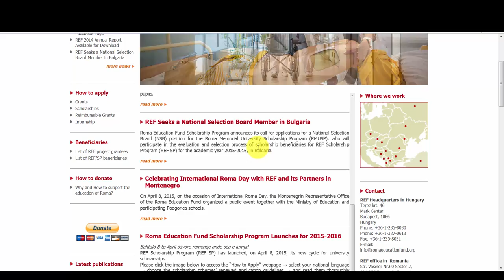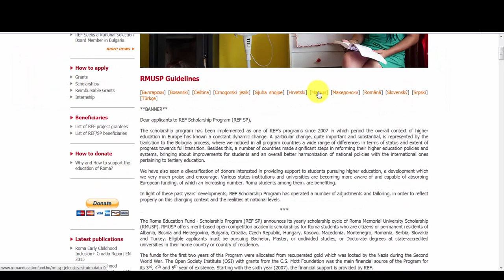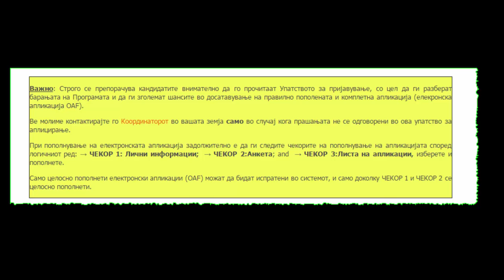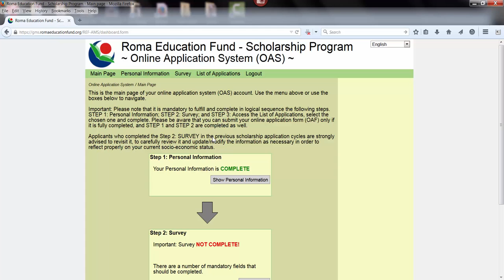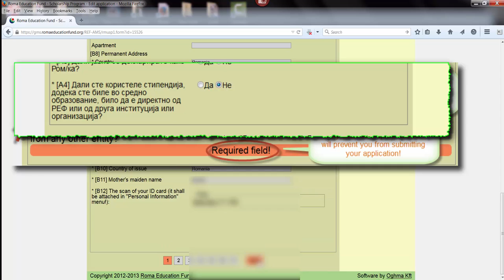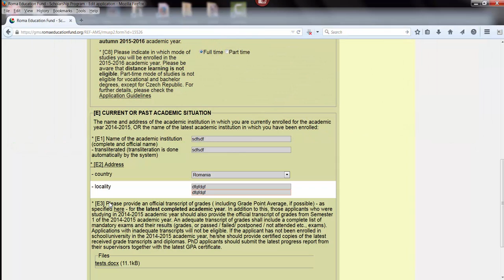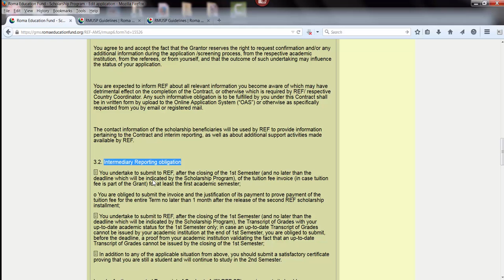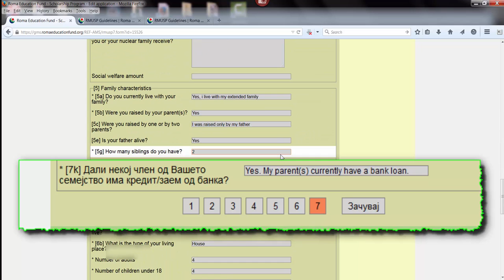RMUSP - How to Apply - Macedonian screenshots